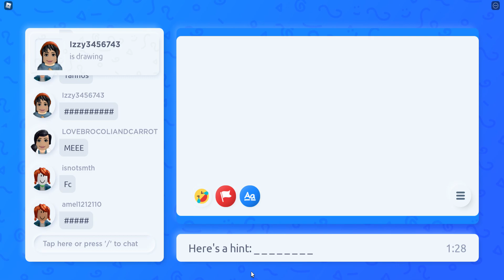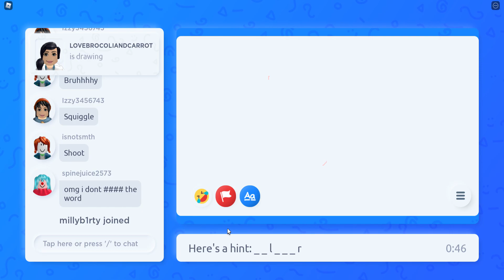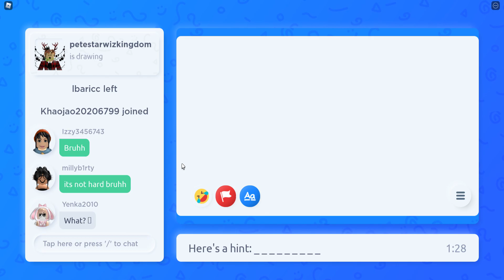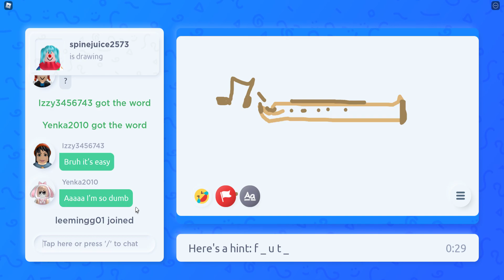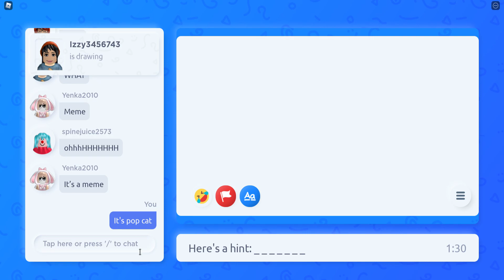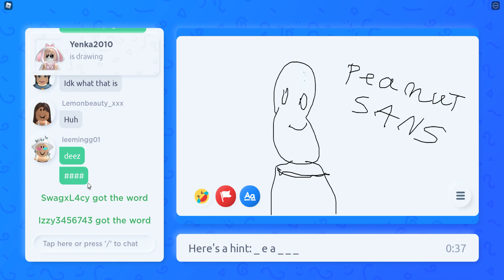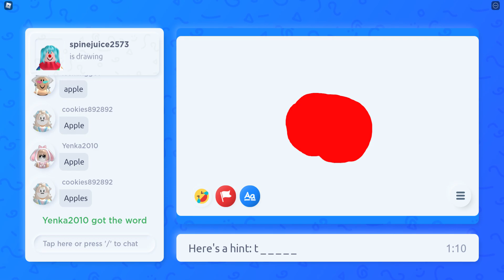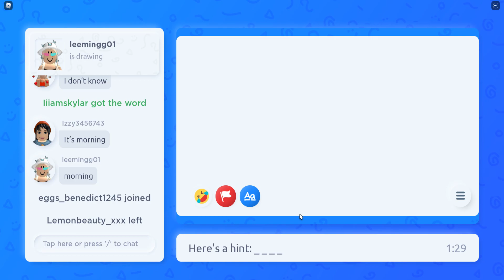First video in draw it (Roblox) 🤩😀😮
First video in draw it
 (Roblox)